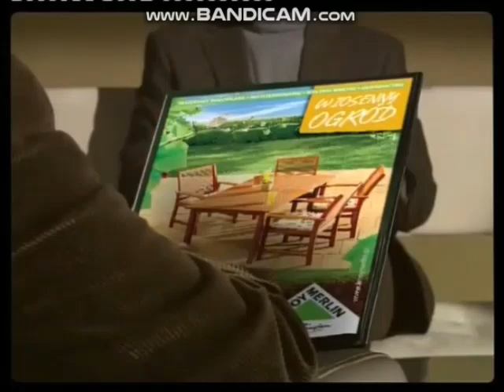Leroy Merlin reklama Wiosna 2009